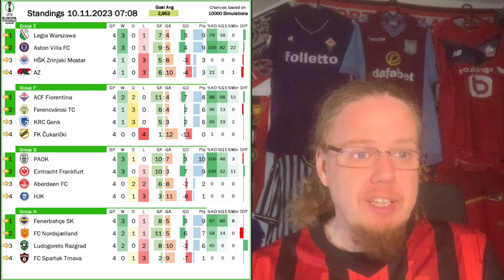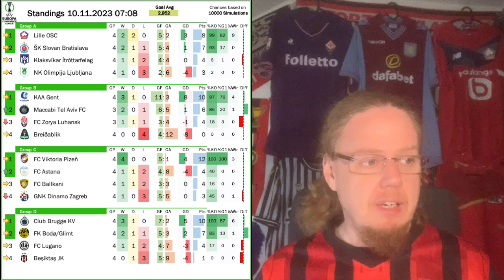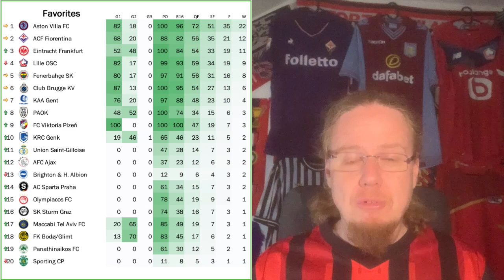First Teams Qualified for the Knockout Stage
Klaksvik may have made the biggest headline by winning their first European game, but in the grand scheme of things, it is the fact that four teams already booked their ticket to the knockout stage that stands out. Add to that Aston Villa who only can be eliminated mathematically, but realistically are already through. Fiorentina still has a dog fight ahead of them. On the flip side, Besiktas and Dinamo continue their bad form.

REVIEW
00:00 Opening observations
01:43 Groups A-D
05:39 Groups E-F
09:04 Projections and upcoming games